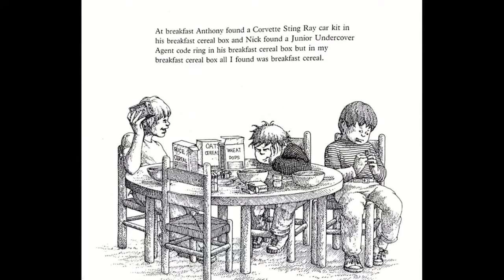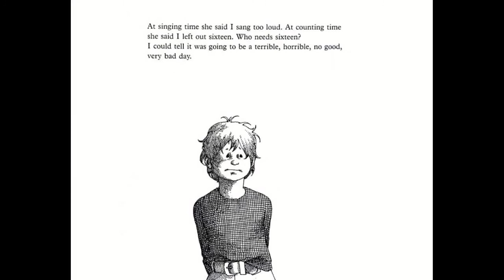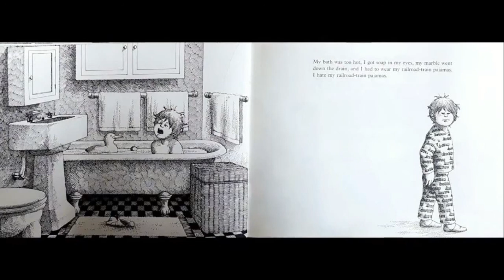Alexander and the Terrible, Horrible, No Good, Very Bad Day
Some days just don't go right.  That's the kind of day Alexander is having.